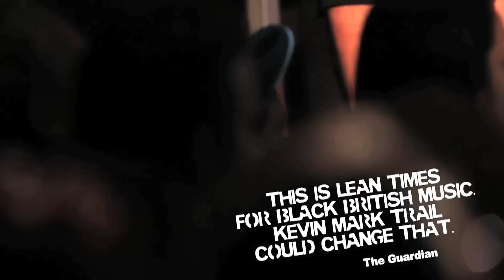Kevin Mark Trail - UN-PLUGGED SHOWS April 2013 (Robin @ Round House)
Kevin Mark Trail, singing at the Round House, preparation for Acoustic shows April 2013